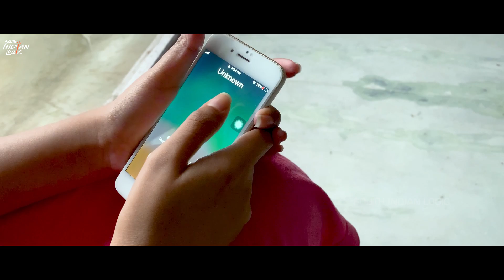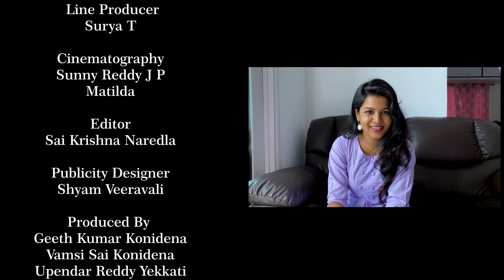Long Distance Love Story | Episode 3 | South Indian Logic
Cast : Pavan Sidhu , Goldie Nissy , Baby Nihasvi
Line Producer : Surya T
Cinematography : Sunny J P, Matilda
Editor : Sai Krishna Naredla
Publicity Deisgner : Shyam Veeravali
Written & Directed By : Sunny Sanjay
A @southindianlogic Original

Dear Girls & Boys, Click the bell icon 🔔 near the Subscribe button on your Mobile app or on YouTube page to get instant notification for all the upcoming videos of South Indian Logic !!